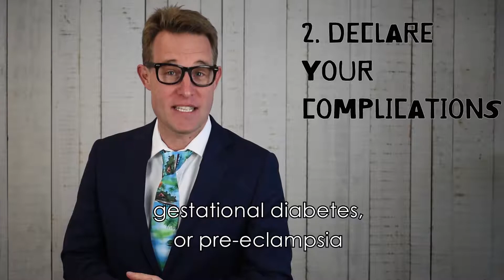5 things you need to know about pregnancy travel insurance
Did you know gestation limits apply to pregnancy travel insurance? And care of a newborn child is rarely covered? Watch Eugene explain these finer details and more in our handy video. Hope it helps!